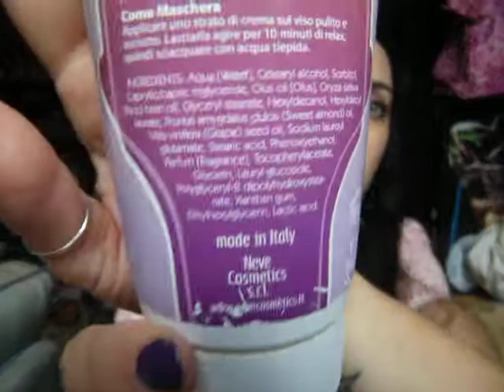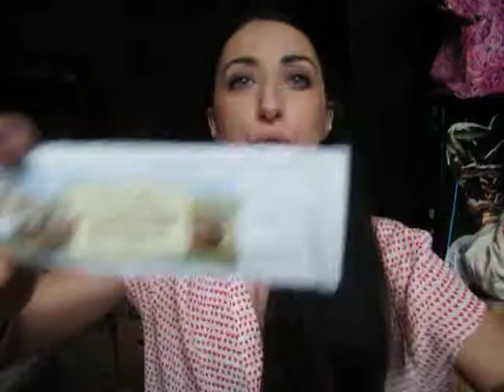VIDEO TAG : 15 prodotti che uso tutti i giorni